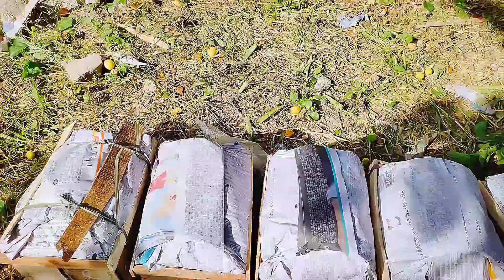Apricot & Plum Garden Vlog | My First Vlog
More Vlogs

AMKKnowledge
maaz safder world
 Manoj Dey
Ducky Bhai
kand hayati